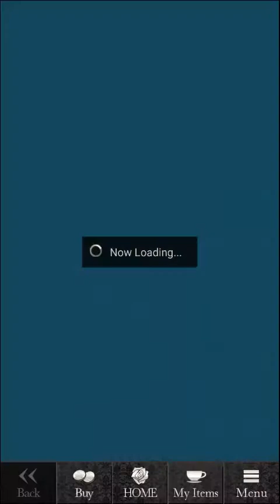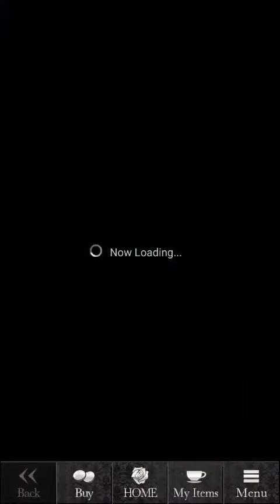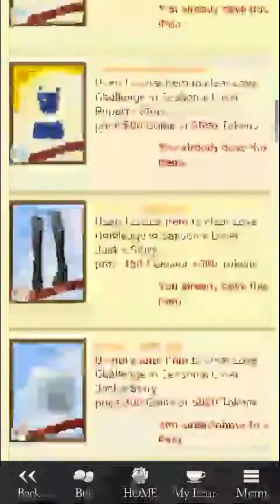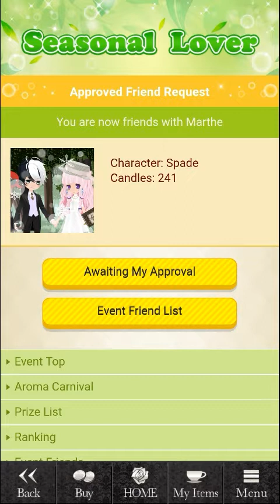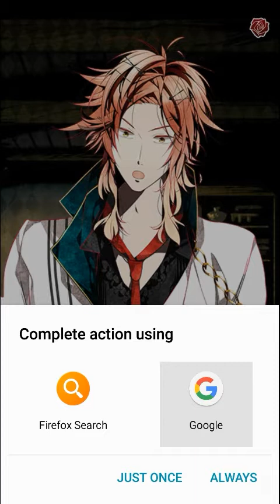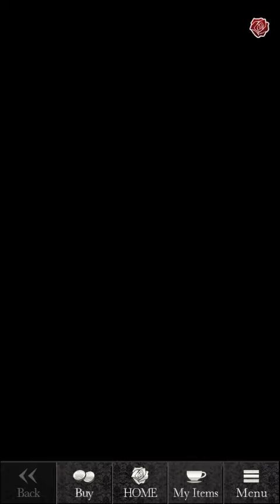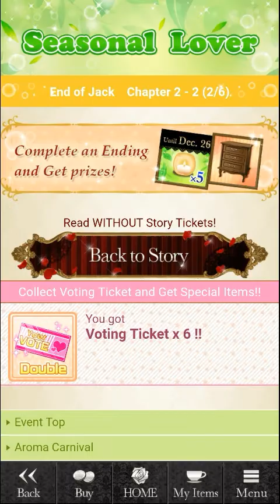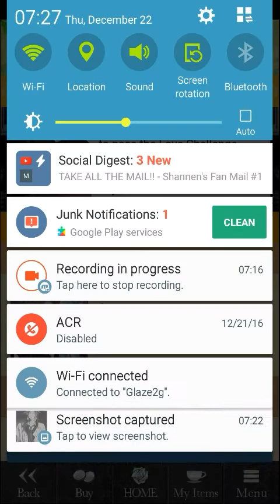Shall We Date? Blood'n Roses+ - Spinoff - Seasonal Lover - Jack's Story : Chap. 02, Ep. 01 - 03